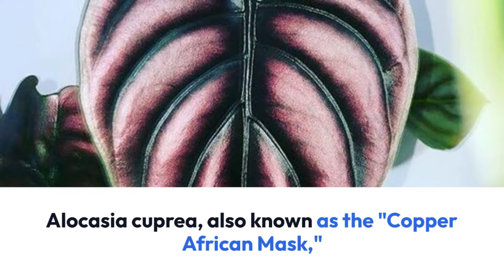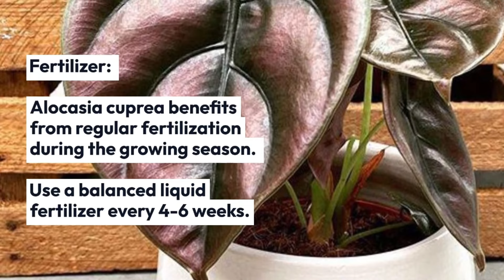Alocasia Cuprea Care